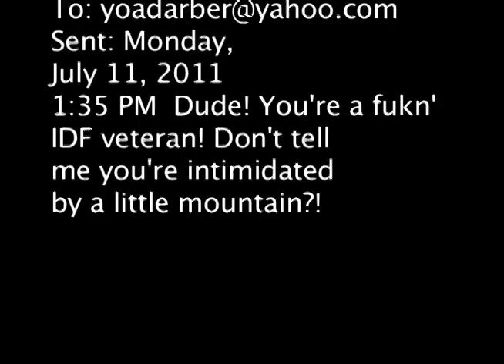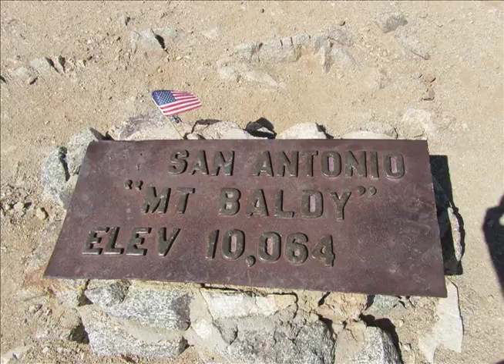Postcard from Mount Baldy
Some words of wisdom from men on a mountaintop.